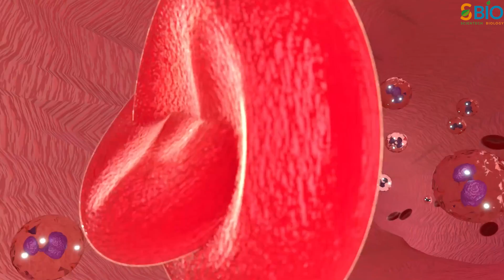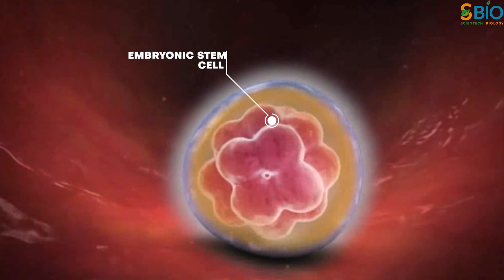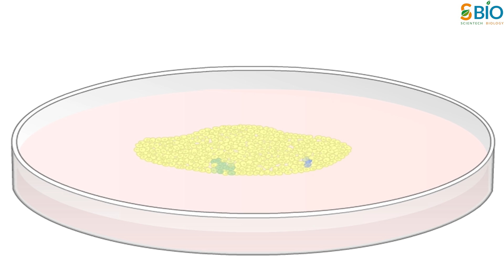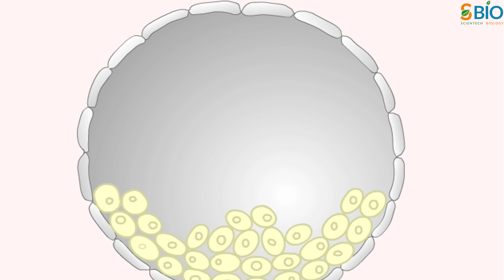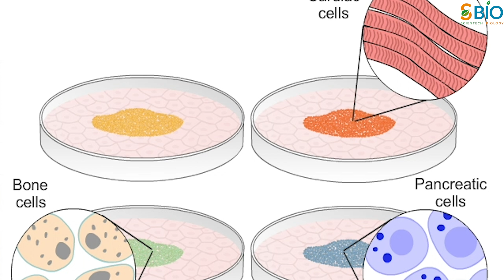Stem cell क्या है I Stem cell Therapy I Stem cell Banking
दोस्तों आज के विडिओ मे हम स्टेम सेल Stem cell क्या है I Stem cell Therapy I Stem cell Banking के बारे मे जानेंगे ।

स्टेम कोशिका या मूल कोशिका ऐसी कोशिकाएं होती हैं, जिनमें शरीर के किसी भी अंग को विकसित करने की क्षमता होती है. इसके साथ ही ये शरीर की दूसरी कोशिका के रूप में भी ख़ुद को ढाल सकती हैं.

वैज्ञानिकों के अनुसार इन कोशिकाओं को शरीर की किसी भी कोशिका की मरम्मत के लिए प्रयोग किया जा सकता है. कोशिकाओं की बीमारियों के इलाज के लिए इन्हें लैब में भी विकसित किया जा सकता है.
stem cell
stem cell technology,stem cell transpalnt,stem cell preservation, stem cell meaning, stem cell therapy cost in india, stem cell research, stem cell research,
 stem cell therapy in india,stem cell kya hota hai, stem cell kya hoti hai, stem cell transplant kya hota hai, स्टेम सेल kya hota h],